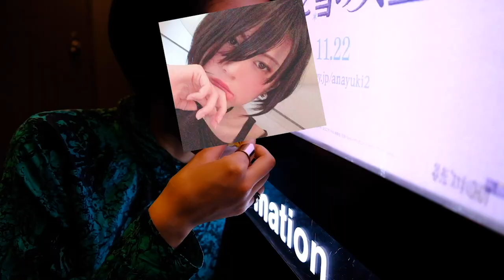【握手会】イベントのお知らせです【トレカ】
2月15日
14:00~
書泉グランデ（神保町）
18：00~
ソフマップAKIBA①号店サブカル・モバイル館6階（秋葉原）

2月16日
16:00
ミントポニーランド（名古屋）